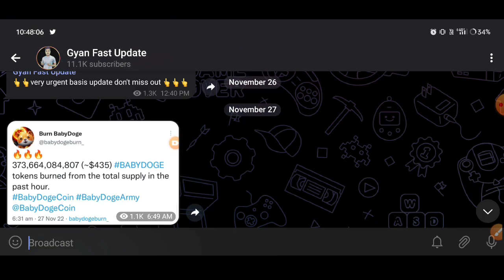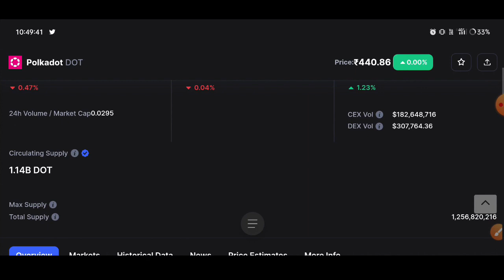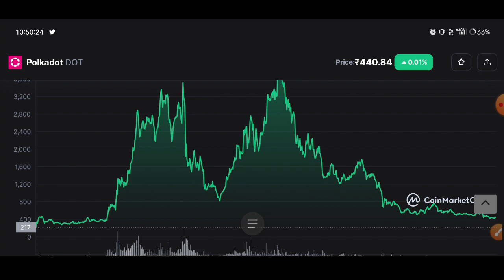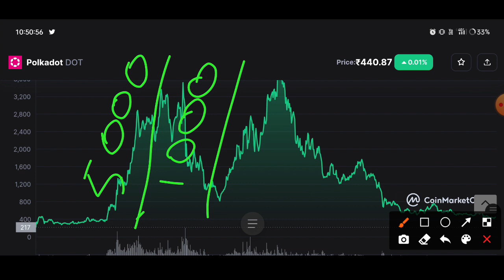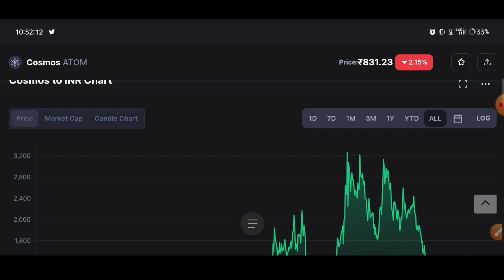1 Coin ₹100 का ₹1000 बनने वाला है | Best Altcoins To Buy Now | BitTorrent News Today | Bitgert Coin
1 Coin ₹100 का ₹1000 बनने वाला है | Best Altcoins To Buy Now | BitTorrent News Today | Bitgert Coin

bittorrent coin,
bittorrent,
bittorrent news,
bittorrent crypto
bittorret coin news today hindi
bittorrent coin news
bittorrent coin tamil
bittorrent coin price prediction 2025
bittorrent coin news today tamil
bittorrent coin kaise kharide
bttc coin price prediction
bttc coin
bttc coin price prediction today
bttc official
btcc
bttc coin price prediction tamil
bitcoin price
bttc coin price prediction in telugu
bttc coin price prediction 2025
bttc coin price prediction 2030
bttc coin price prediction malayalam
bttc coin future price
btc coin future
bttc coin burning
btt news today
btt crypto
btt price prediction
btt news today hindi
btt token kaise milega
btt crypto news today
btt news

best Cryptocurrency
top Cryptocurrency To Invest
Cryptocurrency